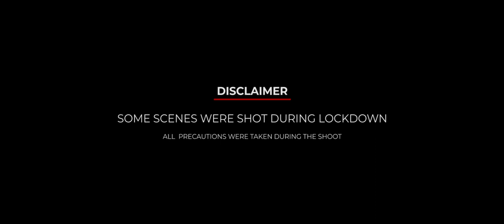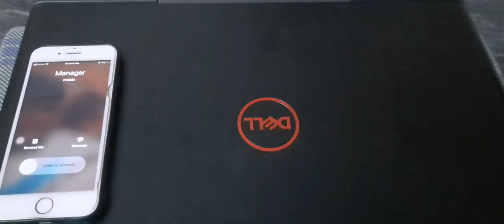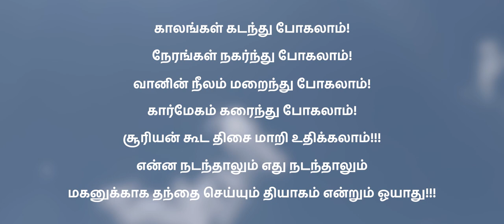Pattam | Tamil Short Film | 2020 | English Subtitles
This is a story about a work conscious Dad and Son's persistence. Dad's Love towards his children is endless and the sacrifices are priceless.

Director | Story | Screenplay | Dialogues : Shravan, Saravana Venkatesh
Story Discussion Team: Saravana Venkatesh, Rohan, Sreedaran, Raghul
Cinematographer : Shravan, Vishal, Kavinesh
Editor | SFX : Shravan
Lights : Krishanth, Neha, Kavin
Title Design: Triaksh
Poster Design: Triaksh
Subtitles: Rohan

Cast: Sivakirubaran, Aswath, Mythili Ravindran